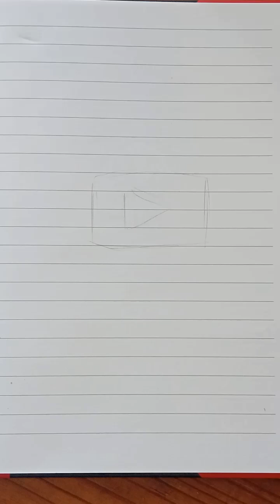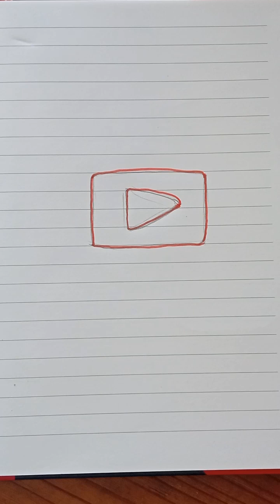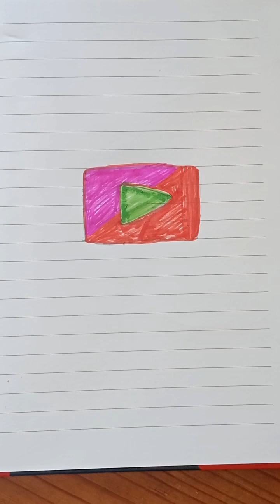drawing freehand YouTube play button